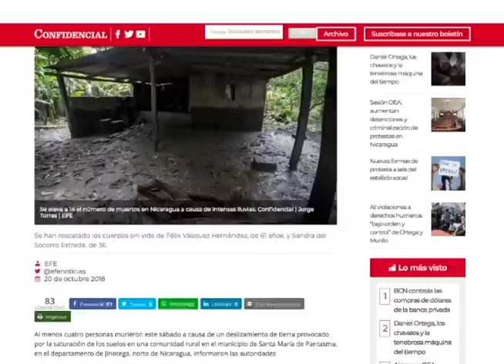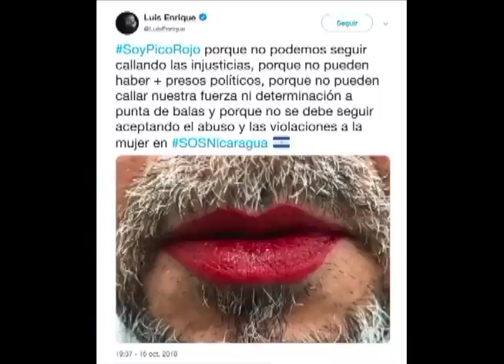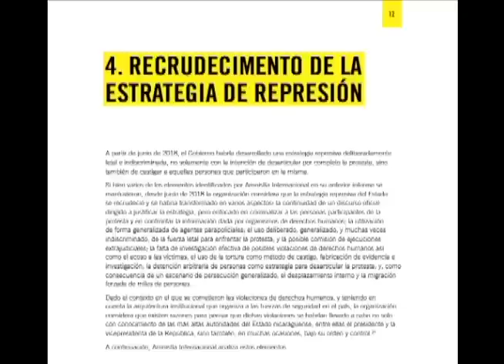El informe de Esta Semana: Almagro invocará la Carta Democrática contra la dictadura de Ortega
Un análisis de las noticias más importantes de la semana.